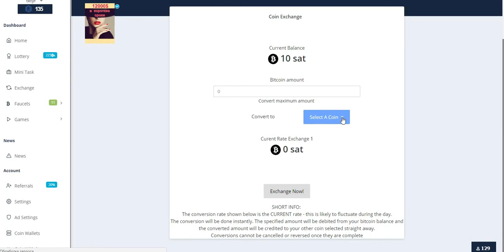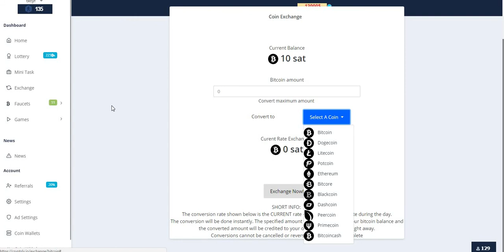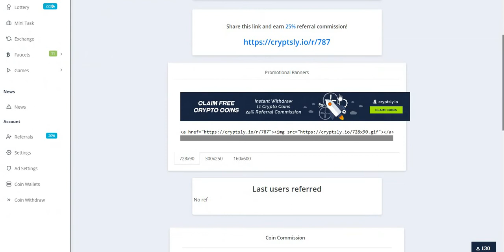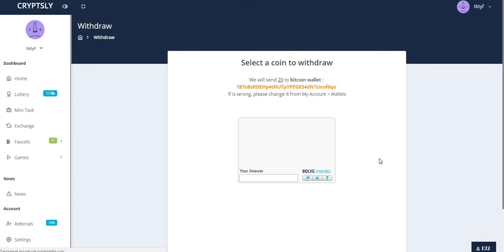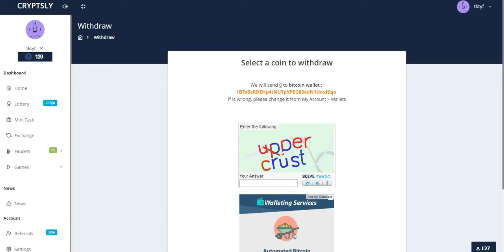Мульти Кран Сryptsly 11 криптовалют каждые 30 минут!! Вывод на FaucetHub!